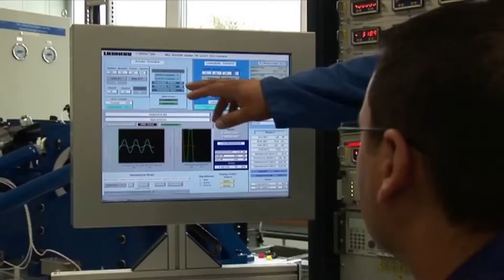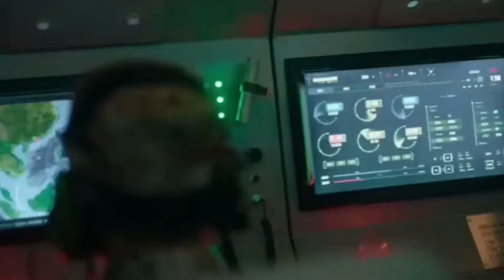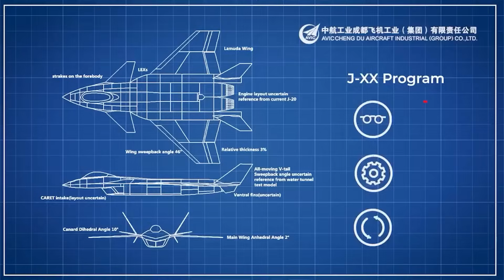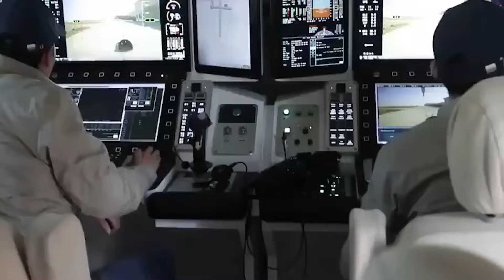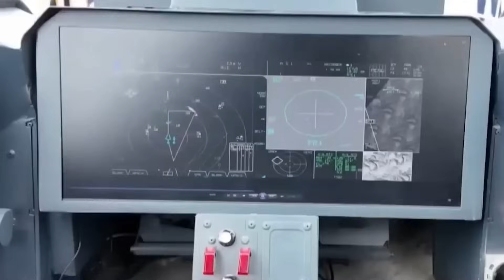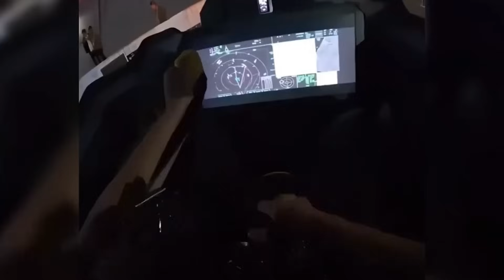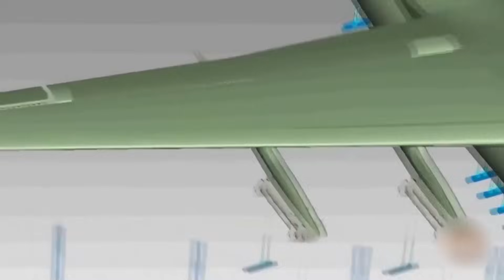CHINESE 6th GENERATION FIGHTER IS A GAME CHANGER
Today we are not just looking at technology - we are looking at a new chapter in world history. And China clearly wants to be its author.